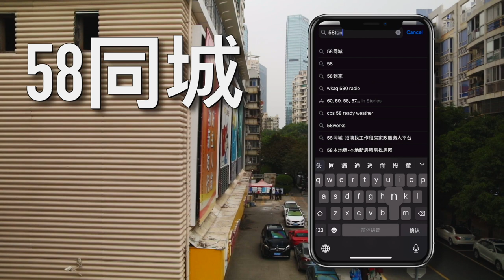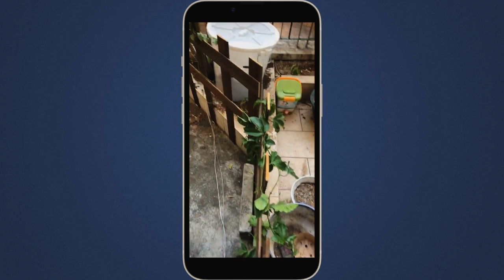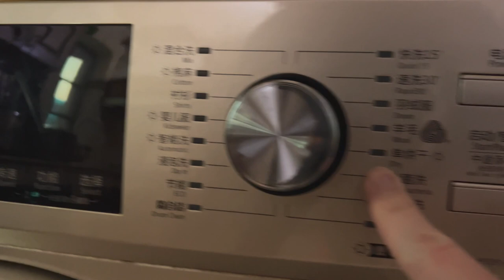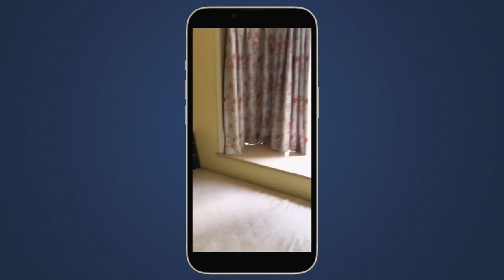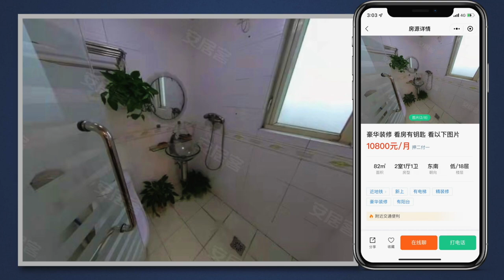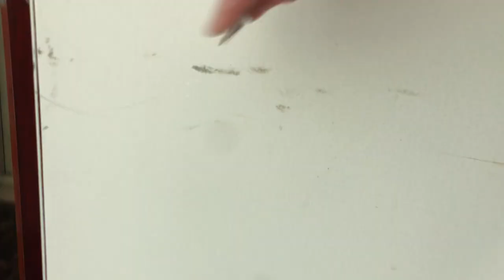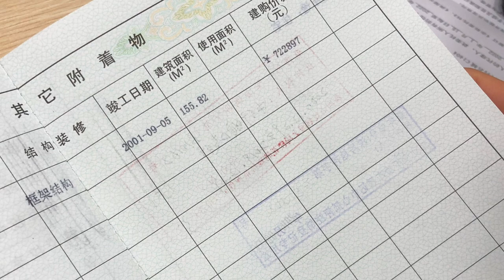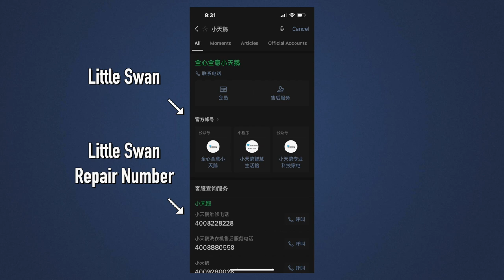Chinese Landlords (In China) - James Complains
I've been living in China for about 5 years now, and I gotta say, I absolutely love it. But that doesn't mean I don't have my fair share of horror stories because of people who just. well. you'll see.

Please don't let this discourage you from coming to live here. Rather, take it as a good lesson for what to avoid, what to watch out for, and how to enjoy your life here even more.

If you're one of my previous landlords who's stumbled upon this video, well, now you know how I feel! You think you were in the right?